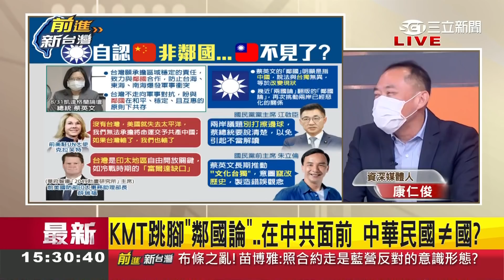這樣有錯？蔡英文稱盼與"鄰國"和平共處 趙少康嗆"兩國論快閃族"...不敢承認台灣是一個國家？｜許貴雅主持｜【前進新台灣 焦點話題】20210903｜三立新聞台